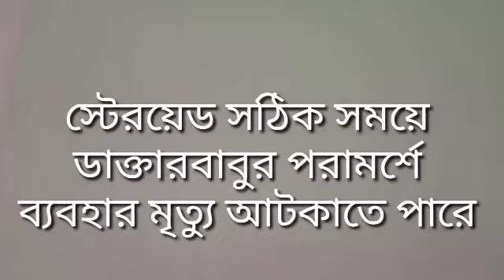করোনার চিকিৎসা সংক্রান্ত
অপরাধ ক্ষমা করবেন কাজটা ভুল হলে ।কিচ্ছু করার নেই -গ্রামে গঞ্জে ডাক্তারবাবু প্রায় নেই জনসংখ্যার নিরিখে । মানুষ ভয়ার্ত ,বেশিরভাগ ক্ষেত্রেই গ্রামীন চিকিৎসকরাই ভরসা । বিশেষ করে তাঁদের জন্যই এই ভিডিও ।
   কলকাতার নামি ডাক্তারবাবুদের প্রেসক্রিপসনেও লিখে রাখছেন , please contact local physician if needed and attend Hospital sos .
      আমার ব্যক্তিগত মতামত নয় এটি ,এই নির্দেশাবলী মোটামুটি সরকারি ভাবেই ট্রিটমেন্ট প্রটোকল ,যা সারা বিশ্বে এই মহামারিতে সবথেকে বেশি অনুসৃত ।
     পরিশেষে বলি , সুযোগ থাকলে সরকারি বা বেসরকারি ডাক্তারবাবু বা হাসপাতালের পরামর্শ নিতেই পারেন ।